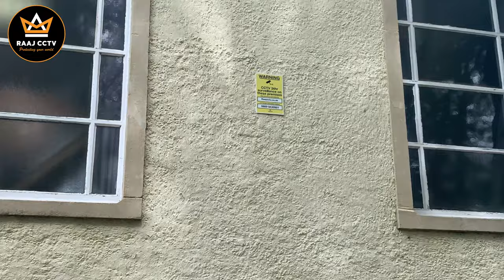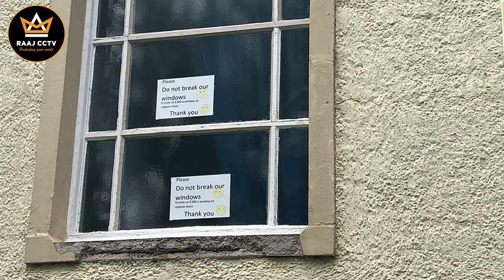How we secured a Church with CCTV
This video is our summer 2021 CCTV installation. The church contacted us due to them having problems with nuisance youths causing damage to the church property. We swiftly acted and helped secure the church with CCTV and security lighting.

We installed Dahua starlight cameras which were anti vandal.

The video provides a good insight of our work.